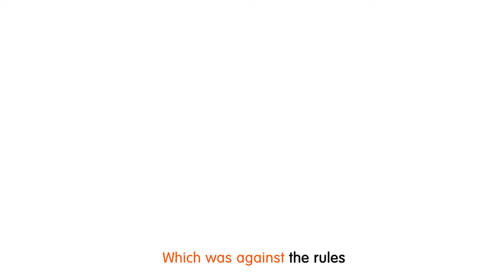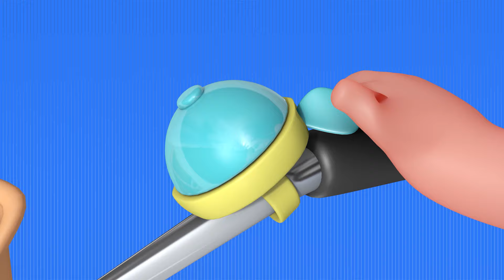Sleeping Song | Bedtime Song | Nursery rhymes & Kids Songs